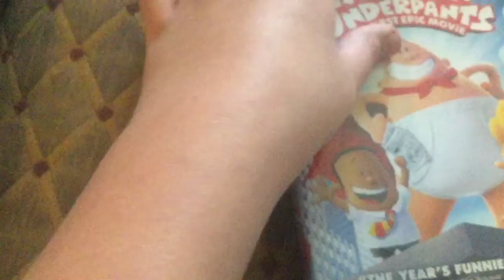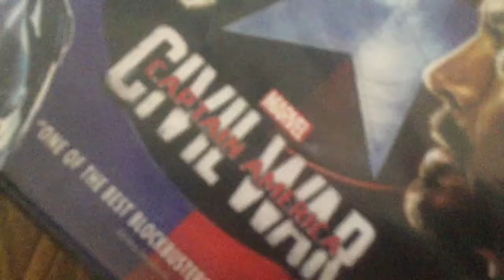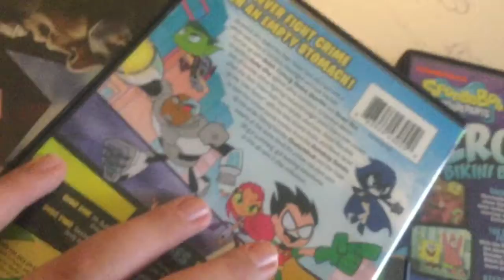Meh Favorite Movies.